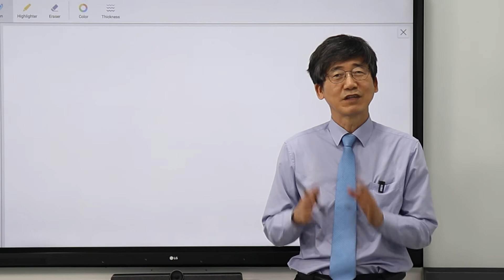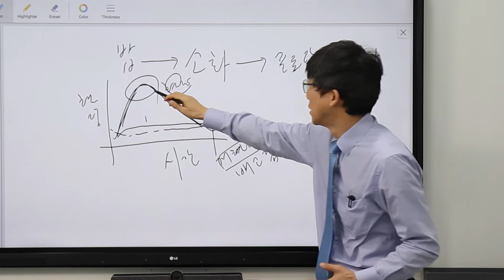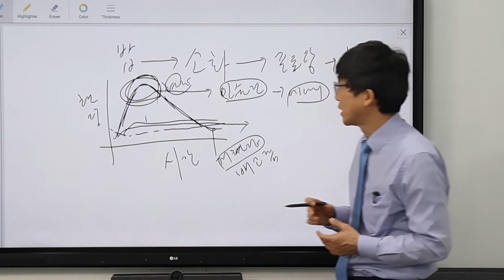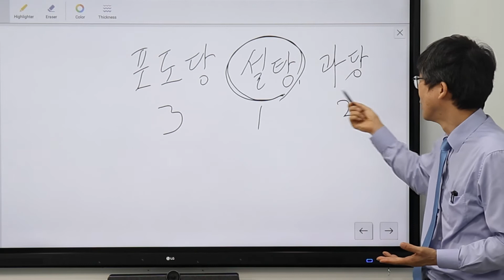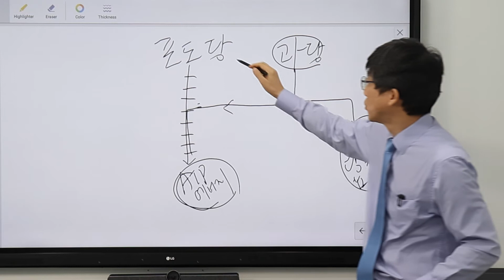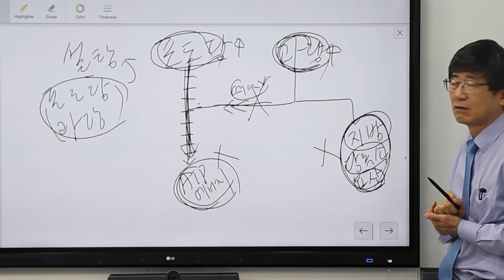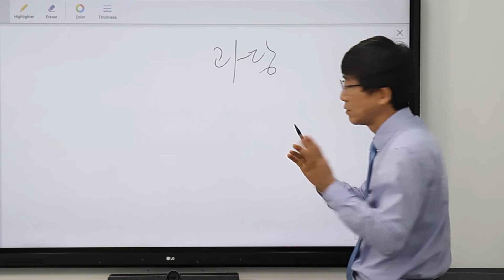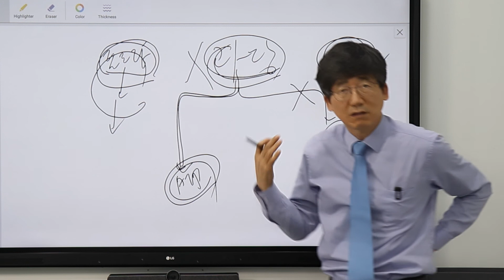설탕, 과당, 포도당 중에 가장 나쁜 당을 알려드립니다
▶ 당 중에 가장 나쁜 당을 찾아라!
▶ 설탕, 과당, 포도당 중 정답은?
▶ 몸을 건강하게, 나쁜 당은 먹지 마세요

※  [박명규 박사의 당독소 연구소]

안녕하세요, 당독소 연구소입니다.
지금까지 저희 채널을 구독해오셨다면
답을 쉽게 찾아내실 수 있을 텐데요.

그런데, 오늘은 반전이 있습니다.
과연 정답이 무엇일지 알아맞혀보세요!

[좋아요] [댓글] [구독]은 많은 힘이 됩니다!